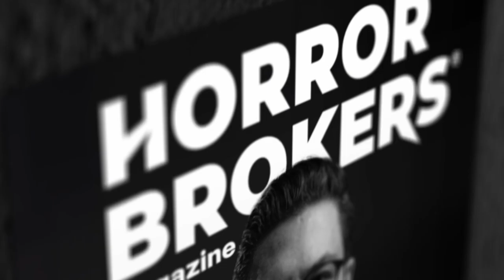EP 08 | ABC Del Real Estate | ¿Qué pasa cuando los clientes te dejan en visto? | By: Horror Brokers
En este episodio, @alessandra_luch nos revela los errores más  comunes para lograr efectividad con los leads. Además, nos ofrece valiosos consejos para evitar que los clientes te dejen en visto y así poder cerrar más ventas 🤑. ¡No te lo pierdas!